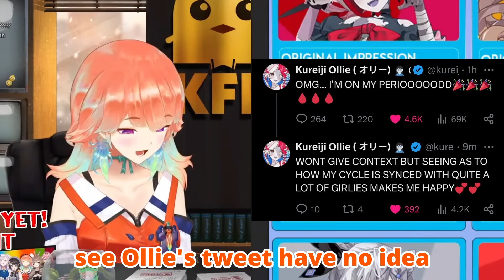Kiara and Ollie Realized That They Have This In Common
Kiara and Ollie chatting about this, meanwhile Yagoo crying in the corner